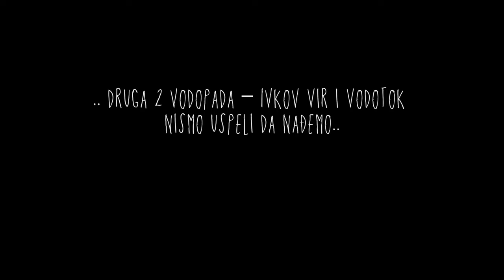Stara Planina 27.06.2020. Vodopadi Vodenicke reke + Vrh Pregrada 1680m iz Senokosa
Krenuli smo iz Senokosa stazom uz Vodeničku reku. Prvi vodopad na koji se nailazi je Skok, sa staze se spušta do njega. Drugi vodopad je Dvojni, takođe se ne vidi sa staze već se treba spustiti do njega. Druga 2 vodopada - Ivkov Vir i Vodotok nismo uspeli da nađemo. Zatim smo krenuli putem dalje ka vrhu Pregrada 1680m, a odatle direktno spustili u Senokos.
Vodič: Kana Movana

Filming & Editing | Kana Movana